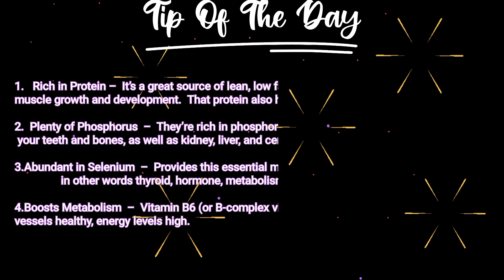MURGH MUSALLAM || RESTAURANT STYLE || EID SPECIAL || COOKING WITH ARSHIYA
Murgh musallam (whole chicken) is a Mughlai dish originating from the Indian subcontinent. The dish was popular among the royal Mughal families of Awadh, now the state of Uttar Pradesh in India.This is a dish that was created in imperial kitchens during India’s Mughal era. Mughlai dishes are such a treat because they’re so rich and decadent (see also: chicken korma, egg korma, shami kebab). It also means well doneIt consists of whole chicken marinated in a ginger-garlic paste, stuffed with boiled eggs and seasoned with spices like saffron, cinnamon, cloves, poppy seeds, cardamom and chilli. It is cooked dry or in sauce, and decorated with almonds and silver leaves.
Serve this chicken with plain basmati rice, jeera rice, or pea pulao.Enjoy!